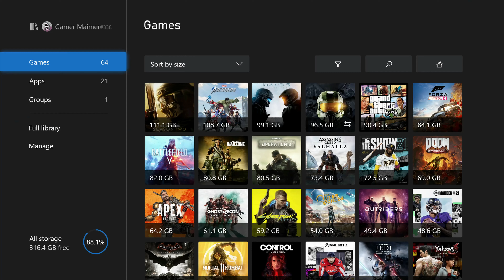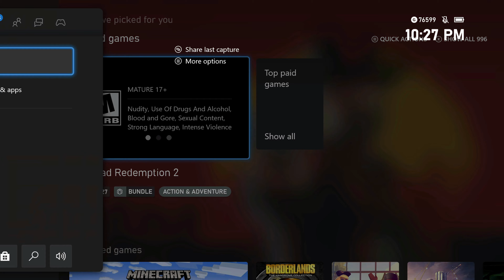MLB The Show 21 PS5 vs Xbox Store visibility on launch day | An indicator of sales to come?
MLB The Show 21 launches today and will be FREE on Xbox Game Pass and $69.99 on PS5.  The general consensus amongst PS gamers is that MLB will sell less on Xbox because it is free on GP.  Based on current store visibility, it appears MLB is a Top Paid Game on Xbox and not listed in the Whats' Hot or Pre-order section on PS5.  What platform do you think will sell more units?

Should MLB 21 sell more units on Xbox despite being on GP, there is a strong chance 3rd party devs will take notice increasing the likelihood of more day 1 3rd party games on GP in the future.